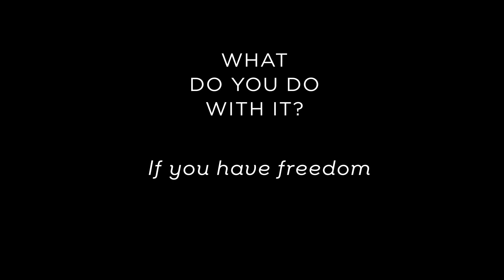Dancer Gerald Casel Explores the Duality of Being an Immigrant| KQED Arts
For dancer and queer immigrant Gerald Case, the body is a recording device — one that asks: Can we design freedom? And if so, what do we do with it?